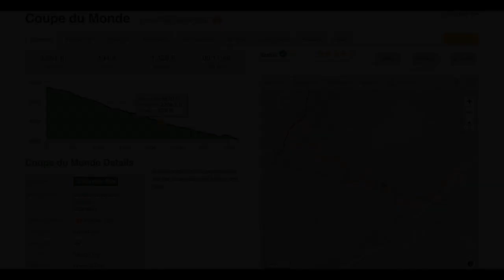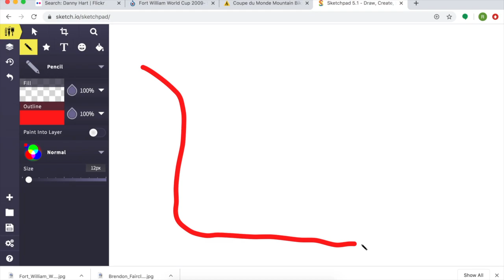Analyzing Danny Hart's Legendary World Championship Run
In 2011, Danny Hart dominated the competition at the downhill mountain bike world championships in Champery, Switzerland. He won by over 11 seconds in incredibly slippery conditions. Let's take a close look at some of the things that made the run so legendary.

Photos pulled via flickr and wikimedia commons under creative commons licensing.